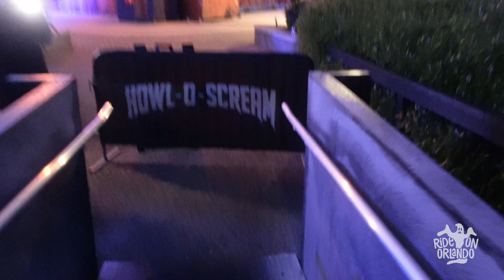Inside all 5 houses at Howl-O-Scream SeaWorld Orlando 2023 - Full Walk Throughs!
Join us for full walkthroughs of all 5 houses at Howl-O-Scream SeaWorld Orlando, which runs select nights from  Sept. 8 through Oct. 31, 2023.